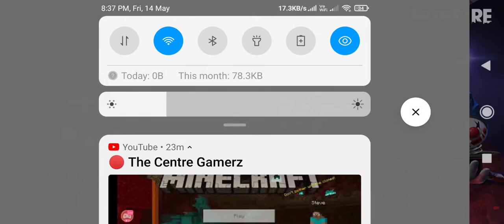Free Fire - Free to use Gameplay